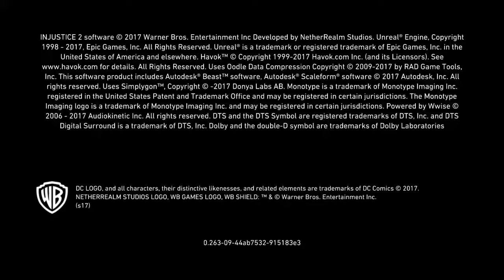Injustice 2_20171218095855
Injustice™ 2